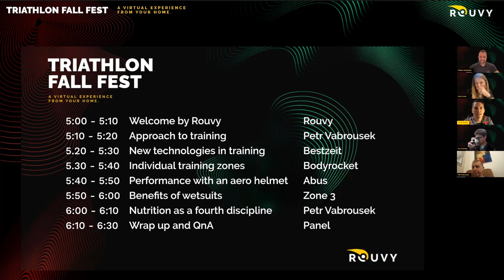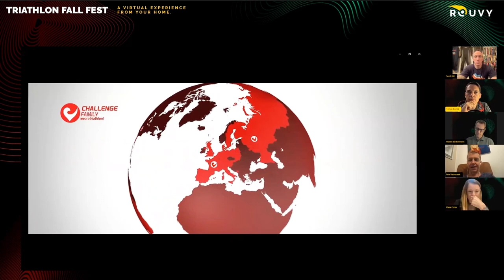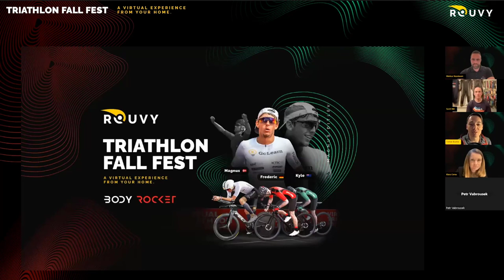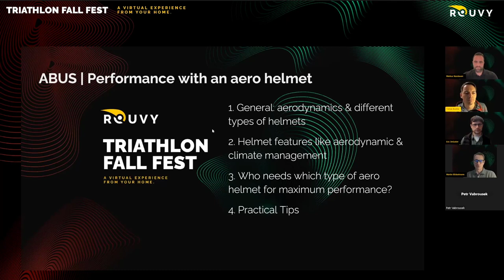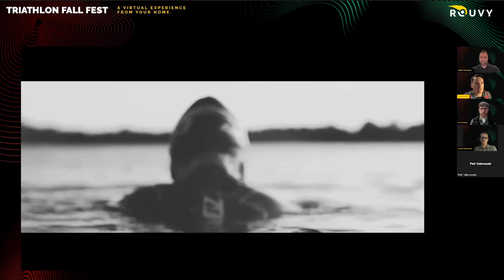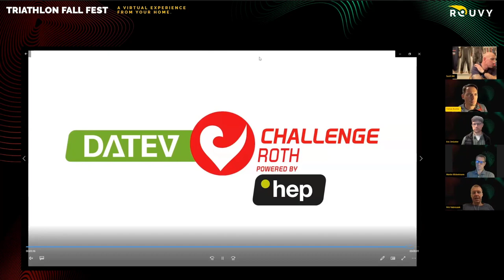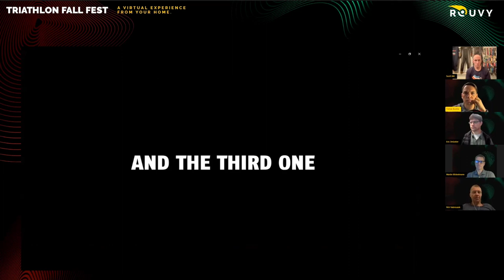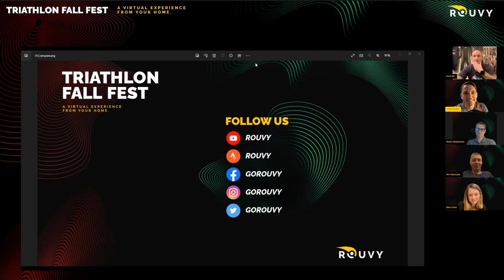Getting ready for your triathlon race | FREE WEBINAR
Recording of a live panel discussion with Abus, Bestzeit, Powerbar and Zone3 on how to prepare for a triathlon race with best practices in training, nutrition and equipment. Moderated by Petr Vabroušek.

Go real, go ROUVY 😉